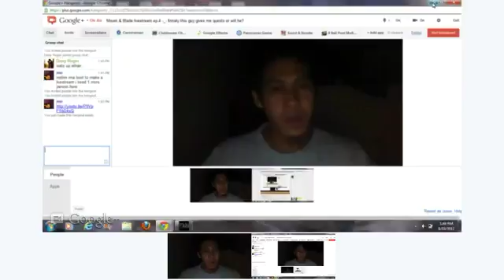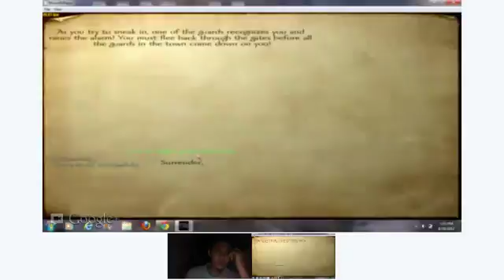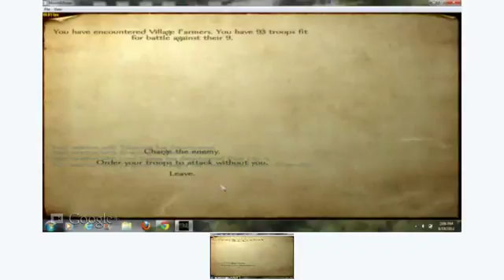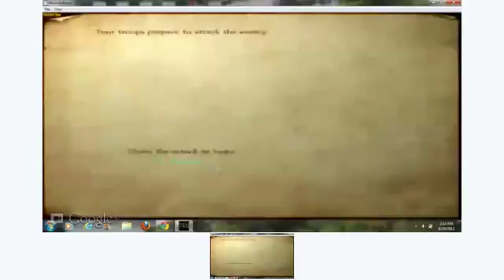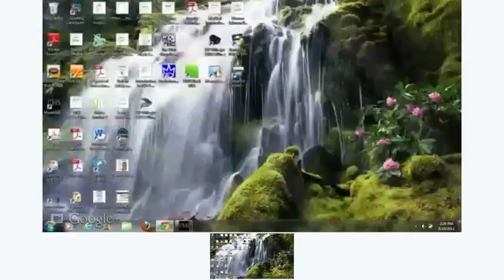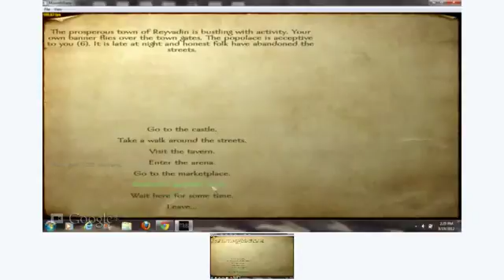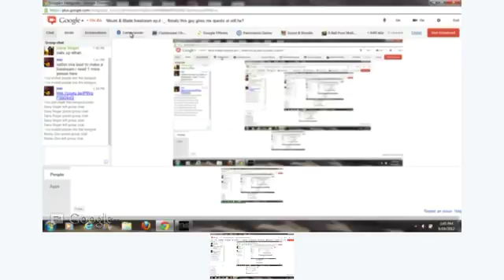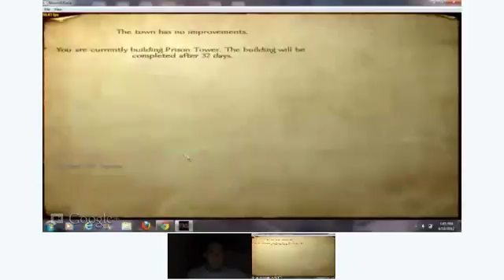Mount vesves Blade livestream ep.4 _ finnaly this guy gives me quests or will he?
We finally finished the Noldor quest and we are now able to visit Elacrai. New videos daily!

We finally start our custom knighthood order! A new CKO. New videos daily! Help support.

We finally have high enough relations with the Noldor to equip our Custom Knighthood Order troops with their equipment. New videos daily! .